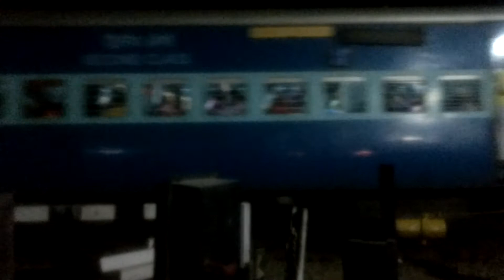Kereta Api di Perkampungan India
Kali ini kami berkunjung kerumah ortu suami saya dalam rangka pemilu (pemilu India) dan malamnya iseng-iseng jalan ke pasar tradisional. Jalan yang kami lewati menuju pasar dilalui oleh rel kereta api, jadi ketika ada kereta api yang lewat maka kami harus menunggu demi keselamatan bersama